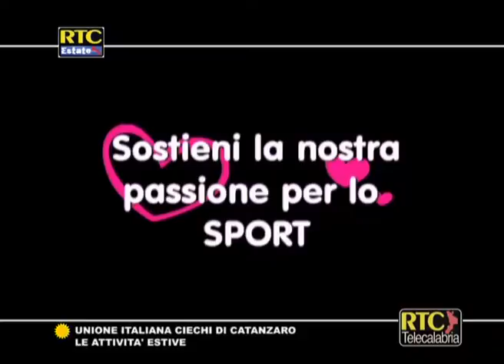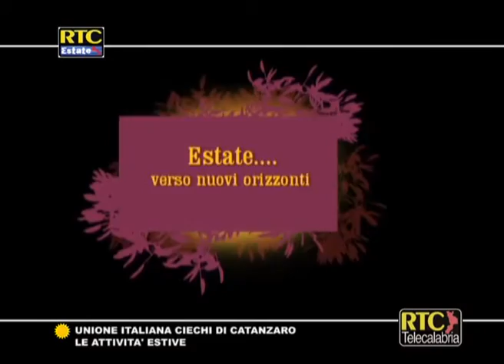Unione italiana ciechi di Catanzaro, le attività estive RTC TELECALABRIA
Interviste a Luciana Loprete (presidente Uici sezione di Catanzaro), Demetrio Crucitti (Circolo Crucitti - Reggio Calabria), Marco Procopio (dir. Resort Marina del Marchese Botricello)